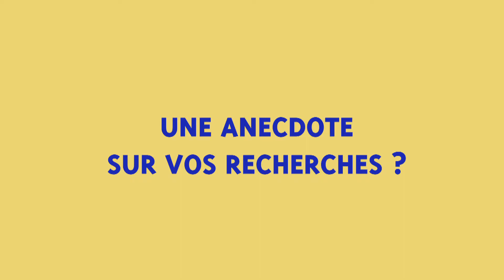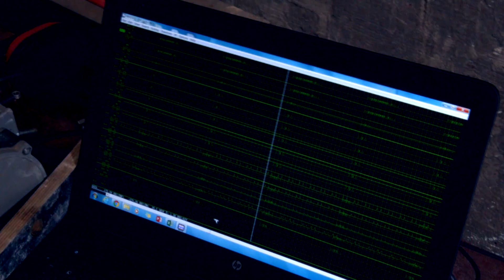Portrait de chercheur : Isabelle Michallet, juriste en Droit de l’environnement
Après un portrait express, Isabelle Michallet, juriste en Droit de l’environnement, répond aux questions de Françoise Pillet, Directrice de l’École Lyonnaise de plantes médicinales.
C'est l'occasion pour cette chercheuse de l’Université Jean Moulin Lyon 3, d’expliquer le projet auquel elle participe au Mexique avec une équipe Lyonno-mexicaine : VAL-USES  « Des usages traditionnels à une valorisation intégrée des sédiments dans le bassin versant de l’Usumacinta ».

Un projet financé par l’ANR et le CONACYT, sur la période 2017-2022.